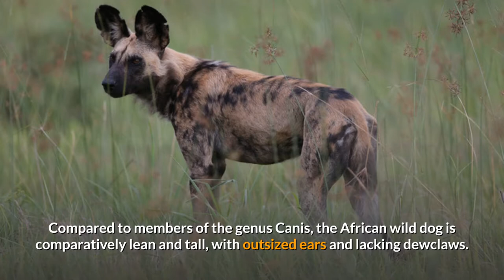African Wild Dog || Description, Characteristics and Facts!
The African wild dog (Lycaon pictus), also called the painted dog, or Cape hunting dog, is a canine native to sub-Saharan Africa. It is the largest indigenous canine in Africa, and the only extant member of the genus Lycaon, which is distinguished from Canis by dentition highly specialised for a hypercarnivorous diet, and a lack of dewclaws. It is estimated that about 6,600 adults including 1,400 mature individuals live in 39 subpopulations that are all threatened by habitat fragmentation, human persecution and outbreaks of diseases. As the largest subpopulation probably consists of less than 250 individuals, the African wild dog is listed as endangered on the IUCN Red List since 1990.

The African wild dog is a highly social animal, living in packs with separate dominance hierarchies for males and females. Uniquely among social carnivores, the females rather than the males disperse from the natal pack once sexually mature. The young are allowed to feed first on carcasses. The species is a specialised diurnal hunter of antelopes, which it catches by chasing them to exhaustion. Like other canids, the African wild dog regurgitates food for its young, but this action is also extended to adults, to the point of being central to their social life. Its natural enemies are lions and hyenas: the former will kill the canids where possible whilst hyenas are frequent kleptoparasites.

Although not as prominent in African folklore or culture as other African carnivores, it has been respected in several hunter-gatherer societies, particularly those of the predynastic Egyptians and the San people.